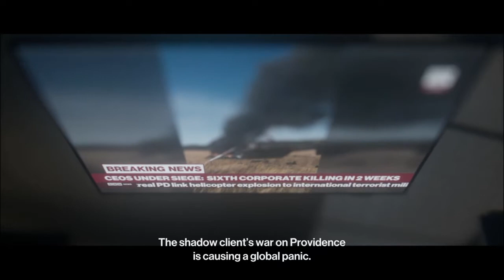Hitman 2 - Hawke's Bay - Nightcall (SA/SO)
Greetings 47. The ICA Board has accepted Providence's contract; eliminate the Shadow Client and neutralize his militia.

Mission #1 - Nightcall
Location: Hawke's Bay
Difficulty: Professional
Rating: Silent Assassin

Thumbnail made by Musicalmushr00m.